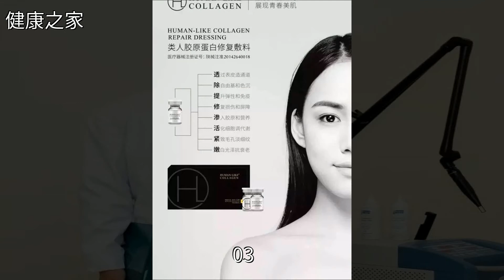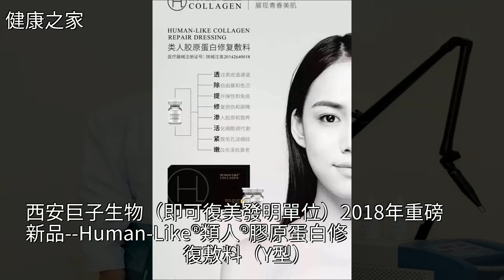類人膠原蛋白修復敷料+微針導入：補充膠原、對抗衰老的完美組合！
類人膠原蛋白修復敷料+微針導入：補充膠原、對抗衰老的完美組合！類人膠原蛋白修復敷料+微針導入：補充膠原、對抗衰老的完美組合！美容 護膚 美體 面膜 痤瘡